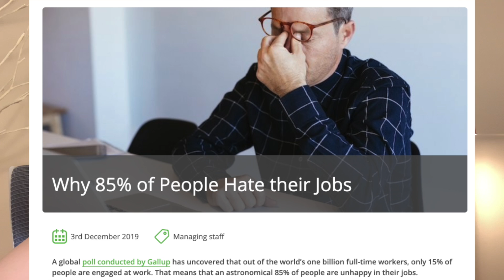我愛上我老闆💜🙇🏻‍♀️ [點CC中文字幕]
《豬豬成為專業投資者必學的7大課》估值模型/財務數據分析/年報分析：

2）
3）SaxoBank盛寶  (國際證券買賣＋離岸戶或本地帳戶+HK$200回扣+本地帳戶開戶送美股TSLA, AMZN優惠*** (請留意優惠條款 - 2022年12月31日止):

***新客戶必須通過指定連結開戶及符合以下條件才享有$200現金回贈：賬戶批核後30日內存款至少港幣10,000到香港戶口或2,000美元到國際戶口，以及成功完成1筆交易。
Saxo Capital Markets Hong Kong Limited將擁有唯一決定權。其決定將為最終決定，不得異議。*是次迎新禮遇只適用於Saxo Markets的全新客戶。全新客戶指從來沒有申請或並不持有任何Saxo Markets戶口的申請人。

3)Seeking Alpha (美股資訊平台)
Seeking Alpha Premium(Rain獨家7天免費試用+8折優惠):

4 Hours Work Week